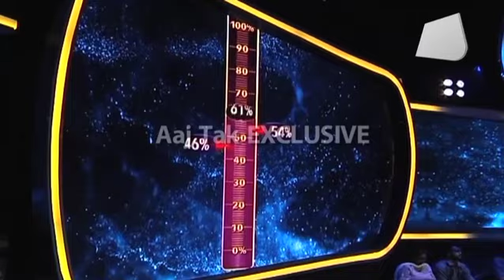TV से पहले देखिए '10 का दम', ऐसे होगा पूरा खेल... EXCLUSIVE | Special | Big Story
बिग बॉस के बाद सलमान खान अब नया टीवी शो '10 का दम' होस्ट करते हुए दिखेंगे। ये एक गेम शो है जिसका पहला सीजन भी सलमान ने ही होस्ट किया था। सलमान खान का शो दस का दम जल्द ही शुरू होने जा रहा है। 10 साल बाद सलमान इस शो के तीसरे सीजन को होस्ट करने वाले हैं।
Salman is making a comeback on the small screen with his show 'Dus Ka Dum' soon. Salman already been the host of this game show's first season 10 years back.